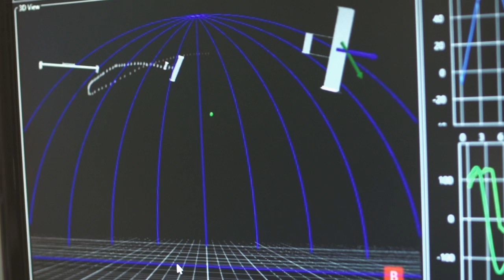E Kite het kite power systeem Ambitieprijs JTIP 2016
De genomineerden voor de Jan Terlouw Innovatieprijs zijn bekend. Uit meer dan 25 inzendingen heeft de vakjury voor twee categorieën drie innovaties geselecteerd. De vakjury is onder de indruk van zowel de hoge kwaliteit als de innovativiteit van de inzendingen. De Jan Terlouw Innovatieprijs is een initiatief van Stichting Kiemt en wordt dit jaar voor de zesde maal uitgereikt. Met deze prijs wil Kiemt innovaties en nieuwe bedrijvigheid op het gebied van duurzame Energie- en Milieutechnologie, Biobased Economy en Circulaire Economie in Oost-Nederland extra ondersteunen. De hoofdprijs omvat 10.000 euro prijzengeld en ruime media-aandacht. De ambitieprijs omvat 5.000 euro prijzengeld, 5 dagen advies en ondersteuning door Kiemt en gratis huisvesting voor de startup.